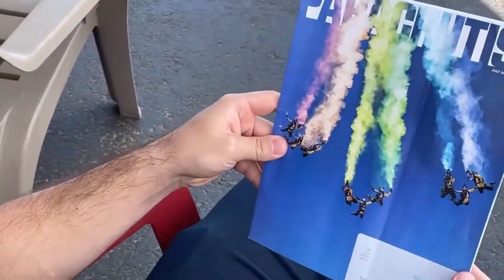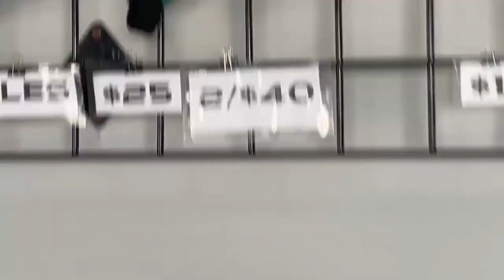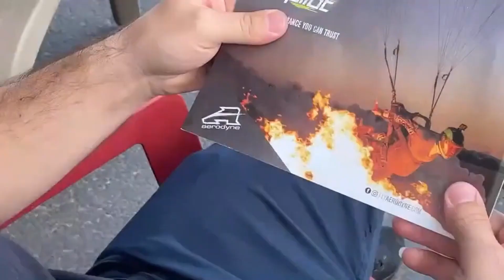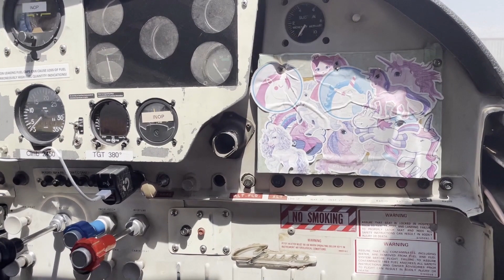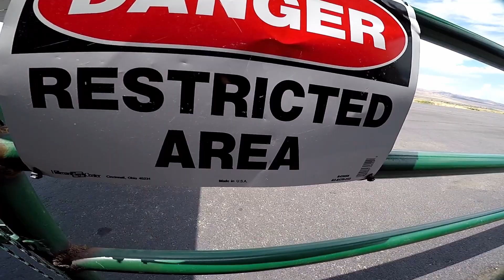Jumping out of an Old PLANE!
This plane was so Old!!!

571063
Salt Lake City, Ut
84157